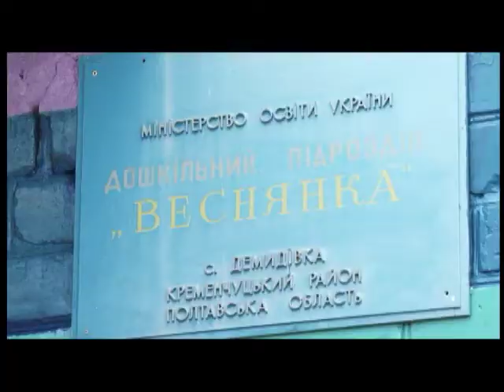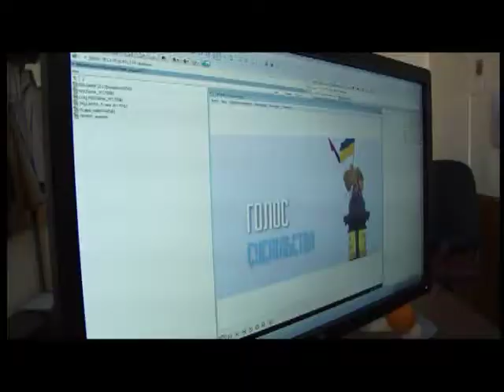"ПТН" 15.04.2017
Головні теми:
1. Учетверо збільшився бюджет Глобинської громади після її об’єднання.
2. Мінус гривня. Кілька днів у Полтаві працюють на маршруті автобуси  з вартістю проїзду в три гривні.
3. Миргород стане центром Північного госпітального округу.